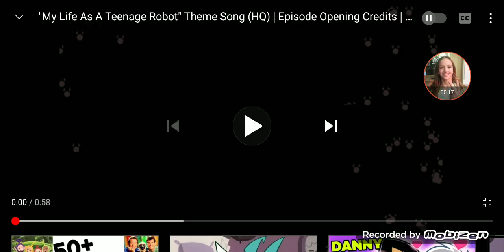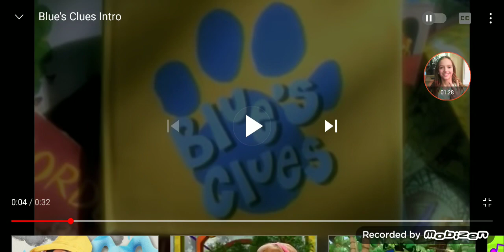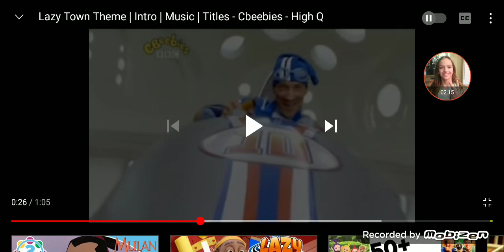Sesame Street Intro Bloopers #2